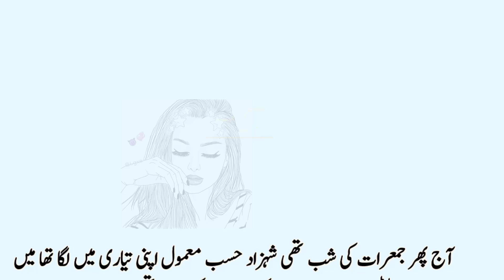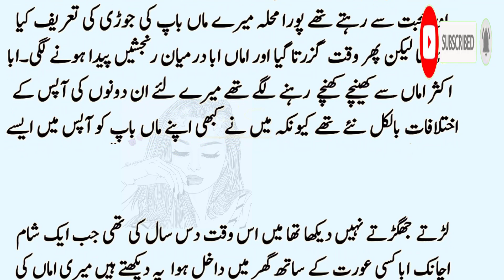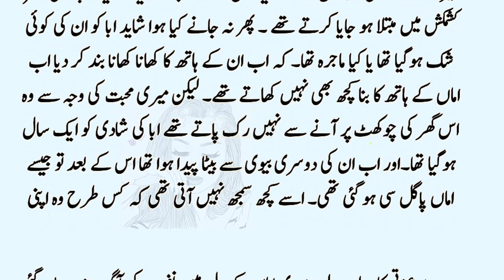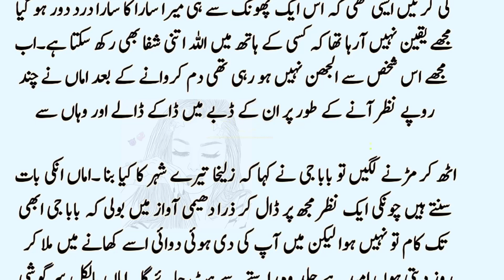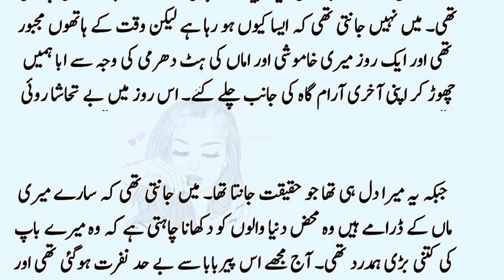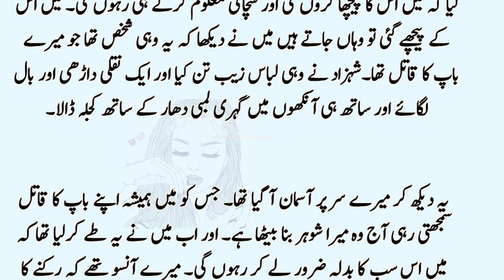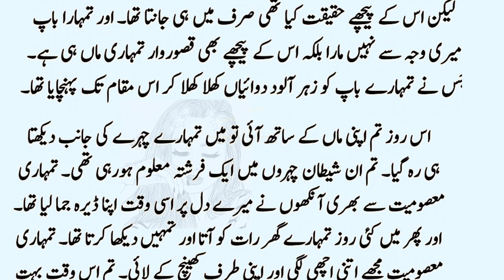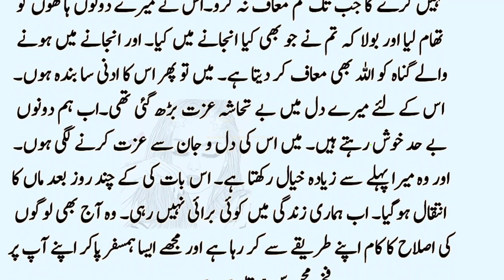Aik Biwi ki Dardnaak Kahani | An Emotional Heart Touching Story | Moral Story | Hindi Stories #173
NOTE!!
Dia Voice brings moral stories to their audience in Urdu/ Hindi Language. Dia Voice is a platform for listening to interesting Hindi Urdu moral stories. These stories are narrated from real-life based events that teachers their audience lifetime lessons. Moreover, this channel will help create a better world. Our effort is to create a compassionate and loving environment. Agar aap rozana Urdu kahaniya sunna chate hai to hamary channel Dia voice ko zarur subscribe kare hum rozana Sachi Kahaniyan / Hindi Kahaniyan / Urdu Kahaniyan \ Novel Book Stories \ True Stories Sunne Kay Lye Hamaray channel ko support kare shukriya.